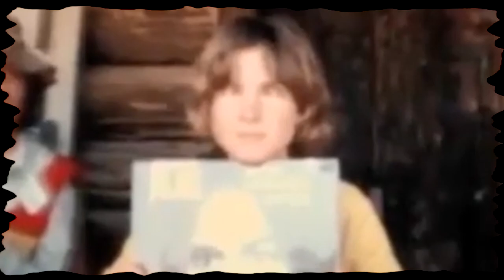Barker Ranch - America's Sweetheart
from the upcoming album "Party Time For Serial Killers